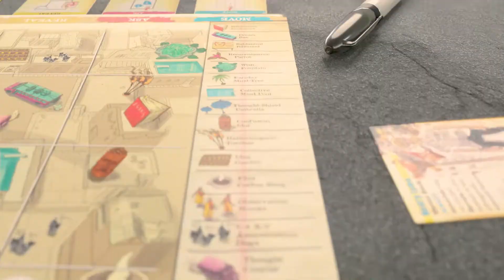Mind MGMT - Remastered Comparison Video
We loved working on the Mind MGMT video and were glad to get the chance to upgrade the visuals for the retail version of the game. Here is a breakdown of all that went into the new video.
We hope you enjoy this peek behind the scenes!

We will probably do more of these down the road.